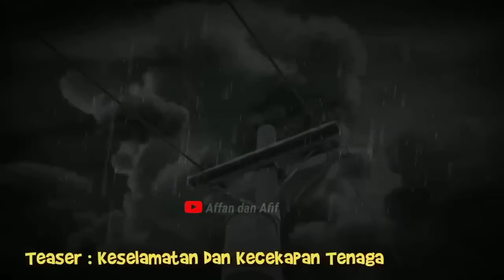Upin & Ipin Dikasih Es Krim oleh Abang Iz || Kompilasi Tiru Aksi Upin Ipin Lucu Seru